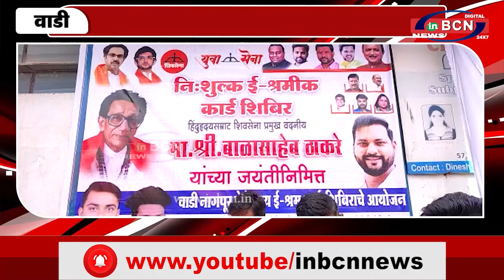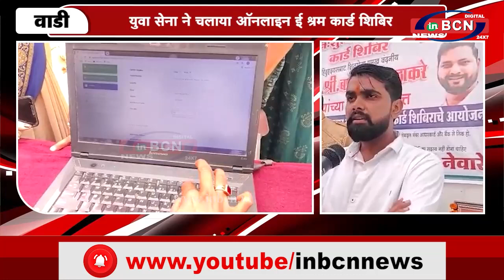युवा सेना ने चलाया ऑनलाइन ई श्रम कार्ड शिबिर | INBCN NEWS